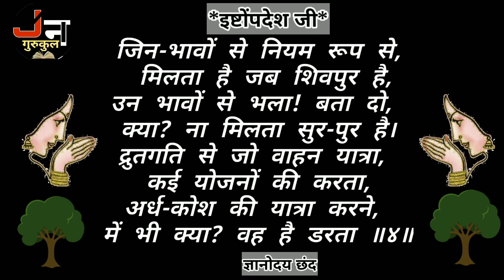इष्टोंपदेश जी ||श्लोक 4 |ज्ञानोदय छंद||watsapp status||ishtopdesh ji||shlok3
इष्टोंपदेश जी ज्ञानोदय छंद
श्लोक 4